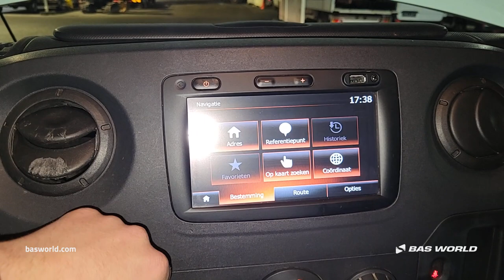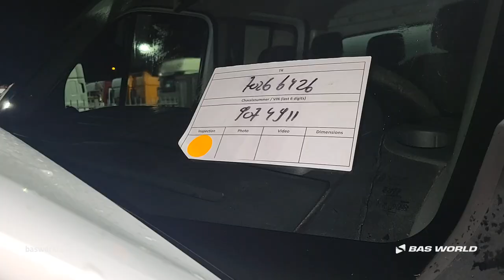Renault Master 145PK - 2018 - BAS World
Renault Master 145PK for sale at basworld.com

Reference: 70266426

At BAS World we speak multiple languages to help you in the best way we can. If you want to buy this Renault Master 145PK, don't hesitate to contact our sales team. They can tell you everything about this Renault Master 145PK for sale.